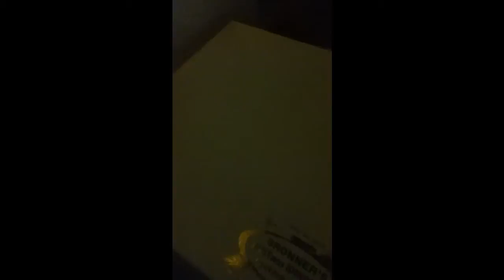Getting in the sprit day 153